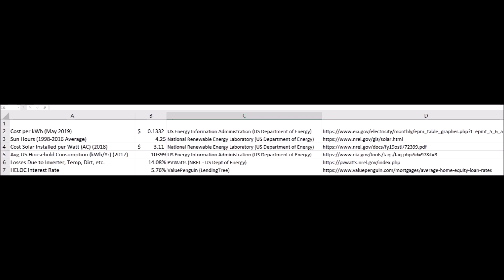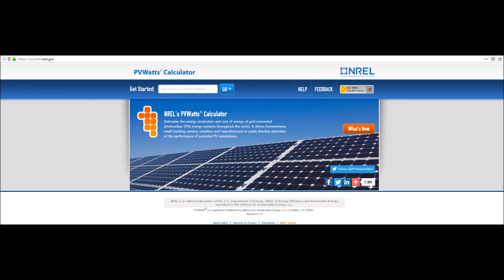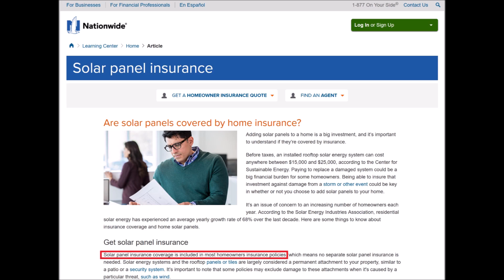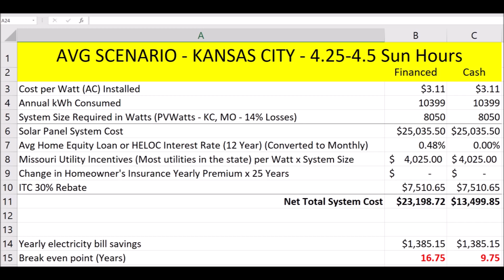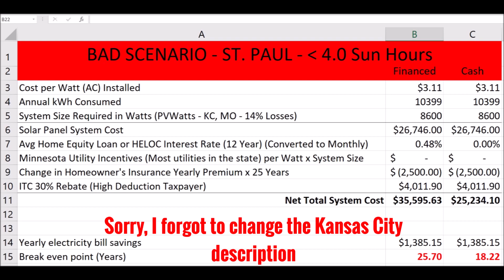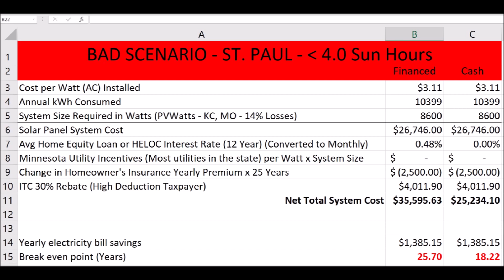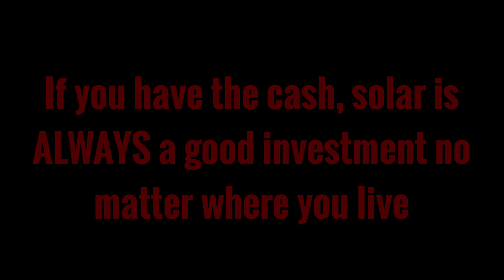Solar Always Pays (Almost) - Detailed Math Analysis For Solar Return On Investment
In this video, I will show you how solar pays off in almost every scenario for homeowners in the United States. I used numbers and data collected by the government so as not to color my numbers one way or the other. See below for links to the various websites where I got the info from.

If you are interested in a grid tied solar system for your entire house, these are the experts: